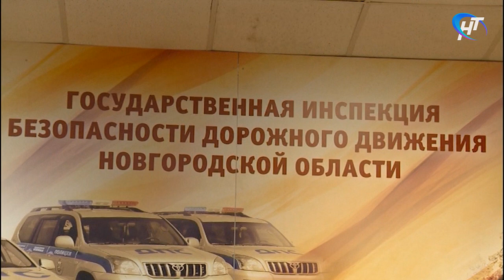В Новый год неизвестные разбили автомобиль «дорожного доктора»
Правоохранители в Великом Новгороде ищут хулиганов, которые в новогоднюю ночь разбили стекла и помяли крыло одного из автомобилей. Это происшествие можно было бы отнести к разряду банальных и бытовых, если бы не фамилия его владельца. Собственник машины Иван Левкович – больше известен в городе как «дорожный доктор».